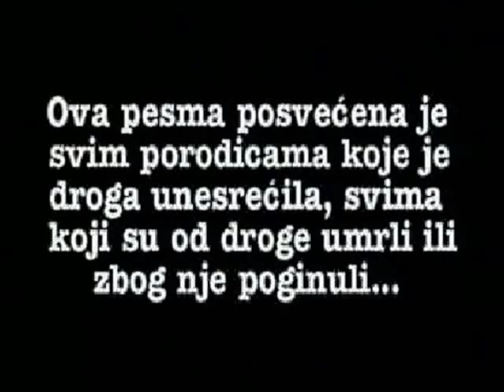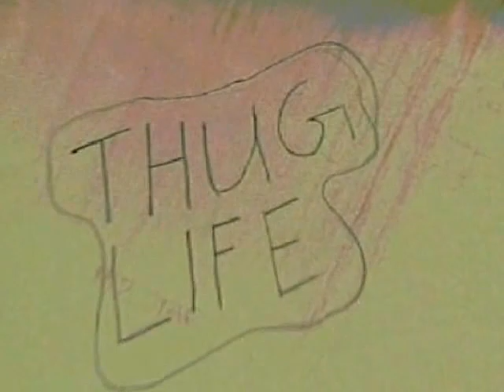PIK - Miris Džoka 2000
Pesma "Miris Džoka" iz 2000. godine